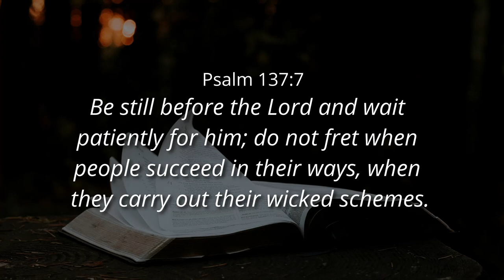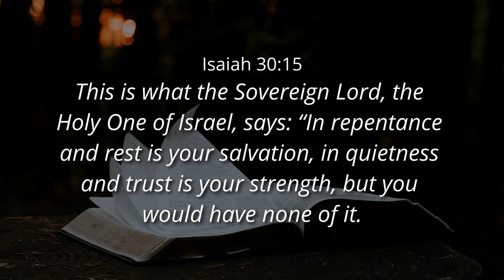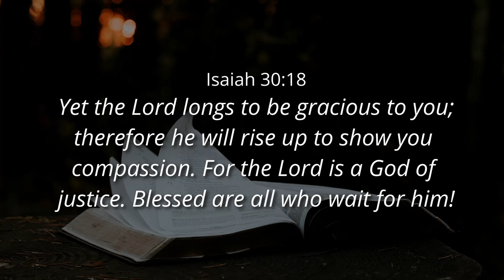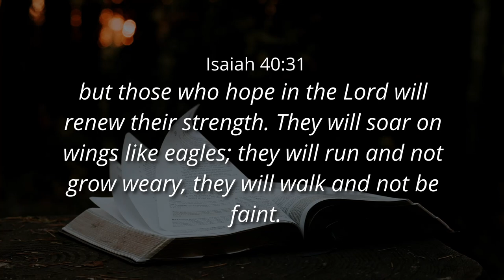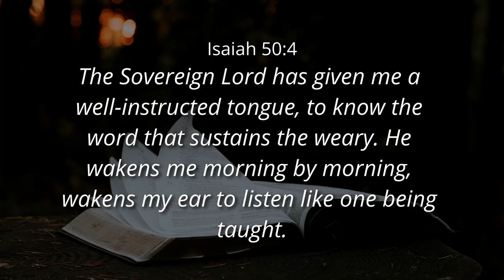THE IMPORTANCE OF SILENCE - Ps. Cornelis van Heyningen